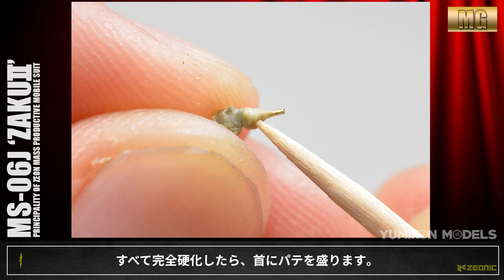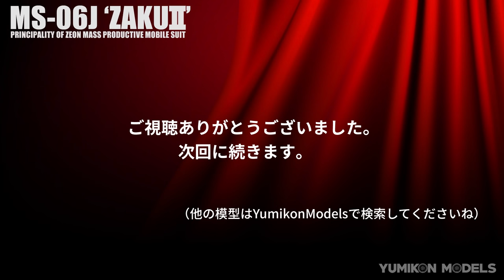ガンプラ製作記 3-05 「フィギュアの改造2」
05は、フィギュアの改造その2です。
キット付属のパイロットを改造して、コクピットの乗り込む直前の形にします。
ヘッドを自作してみました。
小さい世界ですが、出来上がりの満足感は別格ですね。